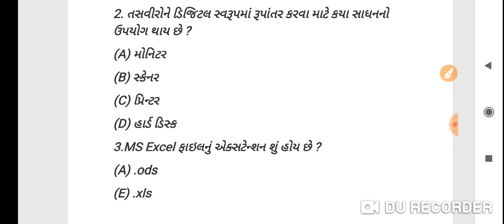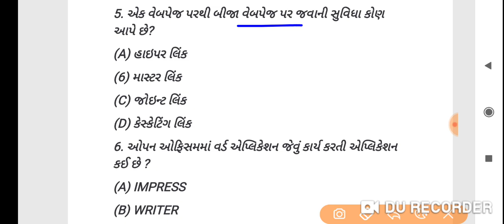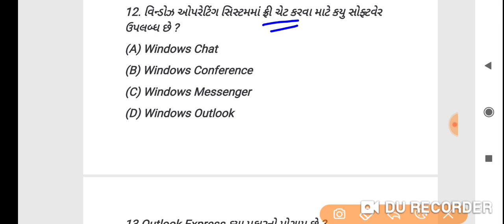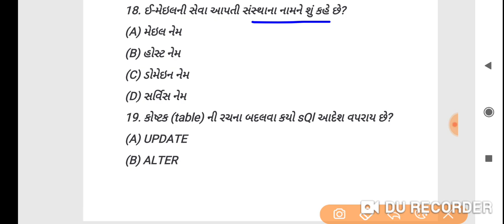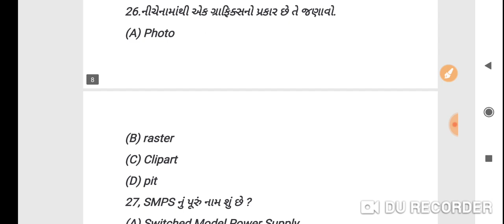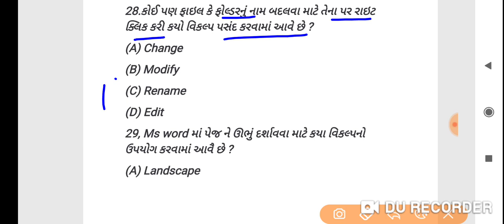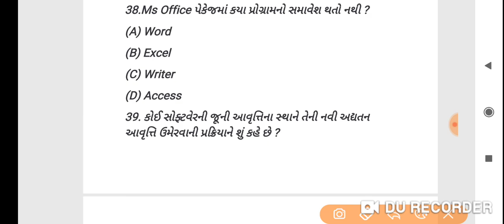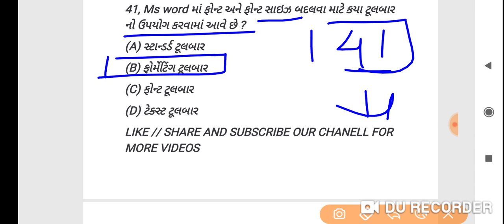Computer important questions|computer mcq test paper|computer for conductor exam 2021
conductorexam2021

         આ વીડિયો માં કંડકટર ને લગતા મોડેલ પેપર,ટેસ્ટ પેપર,તેમજ કંડકટર 2021 ની પરીક્ષા ને લગતી તમામ માહિતી મુકવામાં આવે છે.

કંડકટર પરીક્ષા ના ૧ થી ૫ મોડેલ પેપર ફક્ત 10 રૂ માં

1) Computer Mcq
2) computer question in gujarati
3) computer prashno in gujarati
4) computer imp question
5) computer imp mga
6) computer imp prashno
7) computer question for conductor exam 2021
8) કોમ્પ્યુટર ના મહત્વના પ્રશ્નો
9) કમ્પ્યુટર mcq
10) કમ્પ્યુટર imp પ્રશ્નો
11) કમ્પ્યુટર imp prshno
12) કમ્પ્યુટર
13) કમ્પ્યુટર ના મહત્વના પ્રશ્ર્નો
14) કંડકટર પરીક્ષા માટે કમ્પ્યુટર પ્રશ્નો